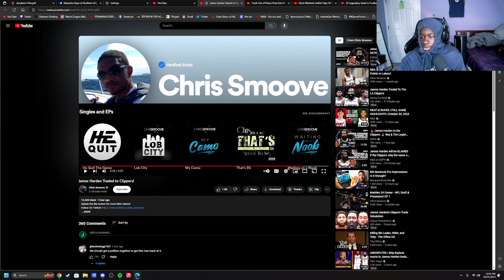HARDEN TO THE LOS ANGELES ￼CLIPPERS!?